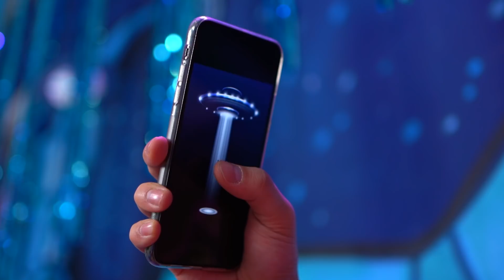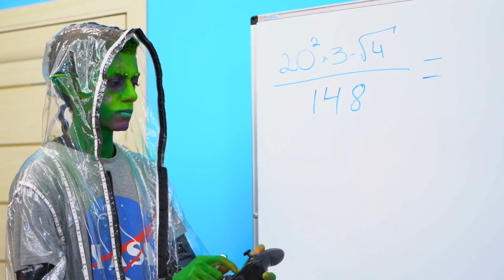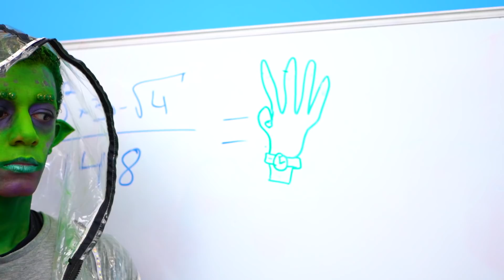Se Meu Amigo Fosse um Alien! / Como Esconder um Alien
Você tem amigos intergalácticos? Deixe-me ver. Emuito isso pode ser! Assista ao nosso novo vídeo do WooHoo para descobrir como esconder seu amigo alienígena!